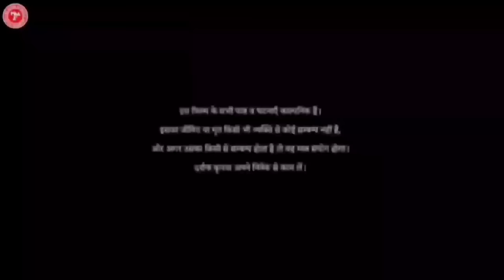DIKU LO DULAAR|HO MUNDA SHORT FILM|LAXMI MAI NIMAN PURTY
Artist:-
Niman purty  Vikram kumar hembram  Joba gope  Ashok kumar  Laxmi Mai  Puja Mai
Sandhya mai  Rajkumaar jonko Anita suri